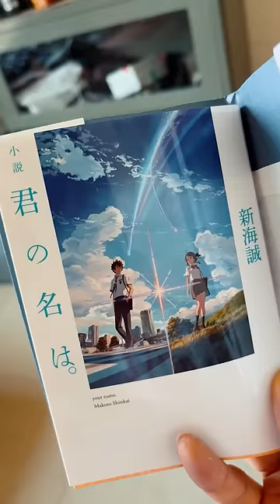Day 6 | Back & Rear Delts